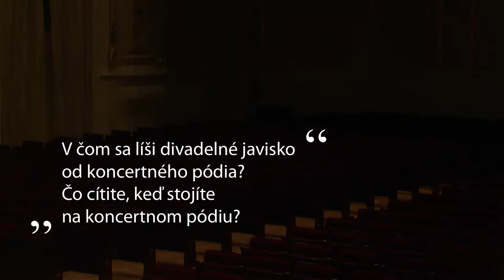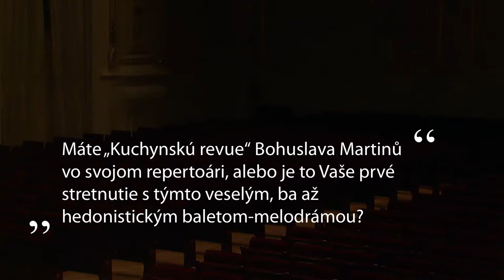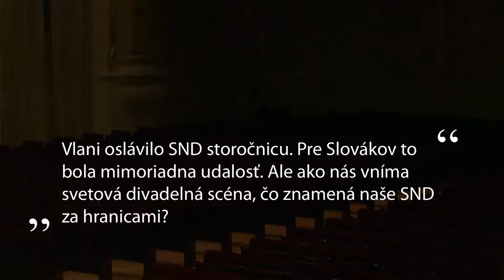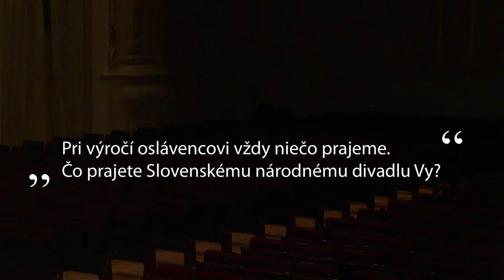Rozhovory z Reduty, #1 Božidara Turzonovová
Rozhovor s Božidarou Turzonovovou pripravil Juraj Bubnáš
v spolupráci s oddelením audio video produkcie SF:
Zuzana Grébertová: zvuk, produkcia
Marek Piaček: réžia, medzititulky, postprodukcia
Alexander Trizuljak: kamera